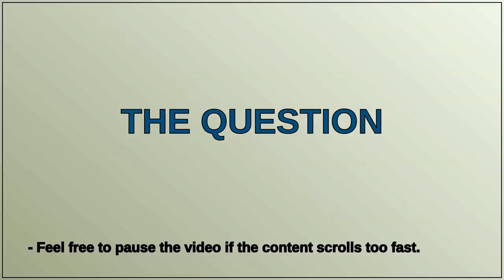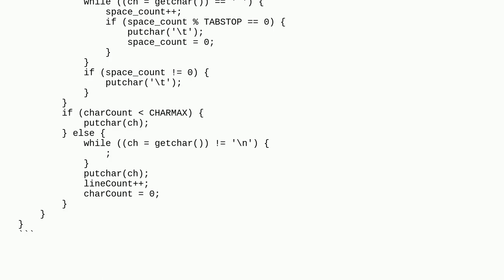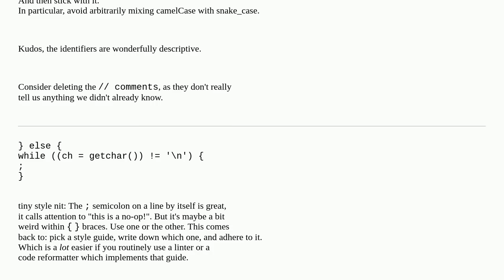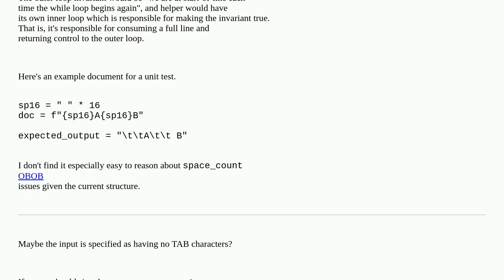Write a program entab that replaces strings of blanks by the minimum number of tabs and blanks to...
Write a program entab that replaces strings of blanks by the minimum number of tabs and blanks to achieve the same spacing

A special thanks goes out to the community

  c beginner